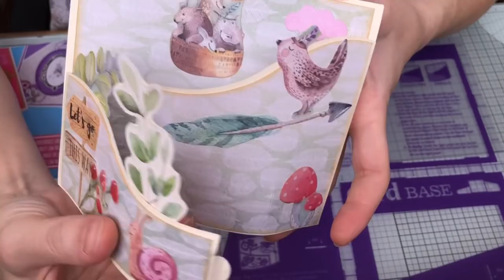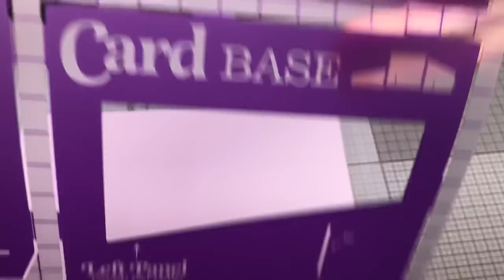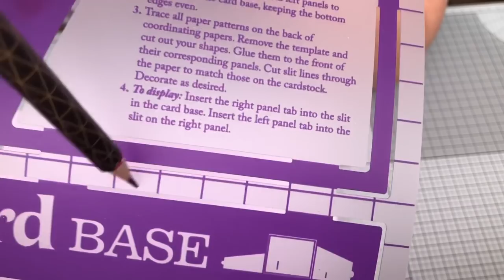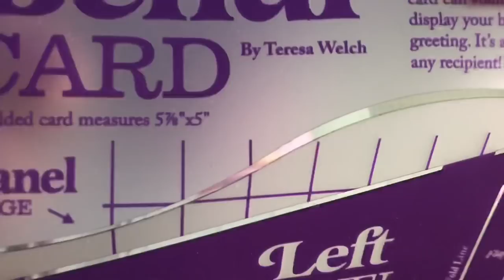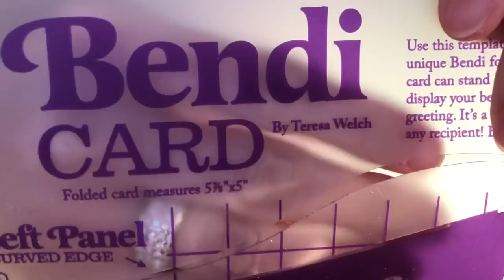Tuto Bendi Card | avec gabarit, thème printanier 🌸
Coucou !!!
Bizouilles